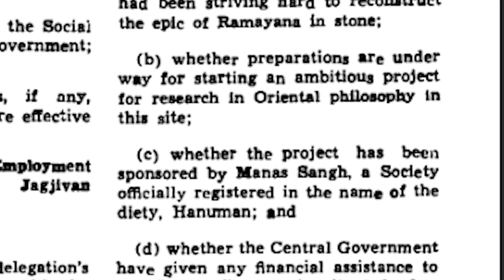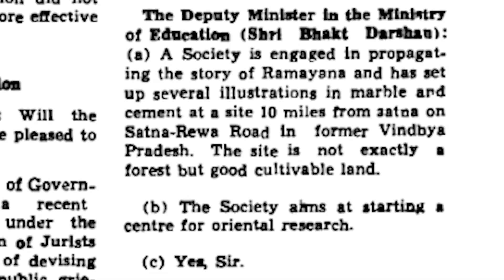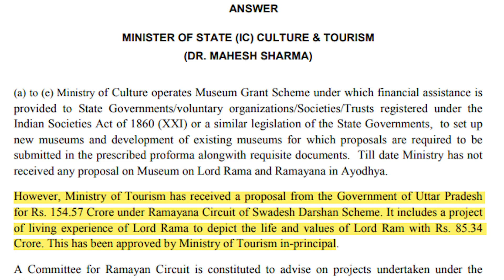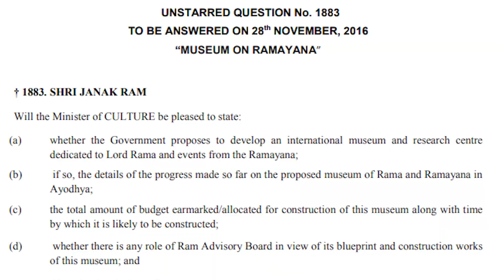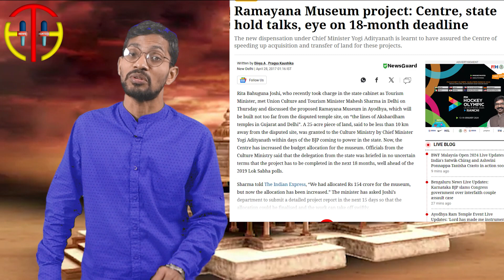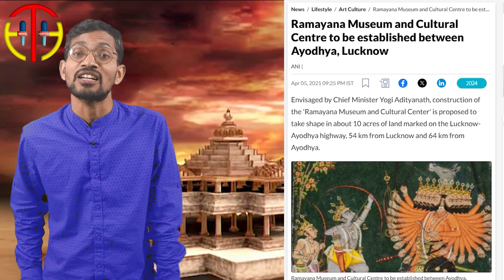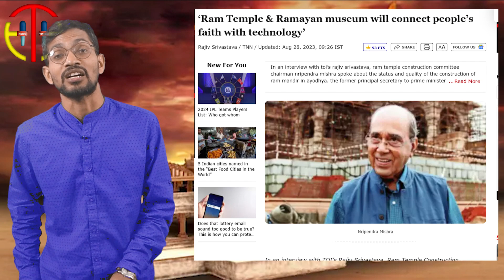अधूरे राम मंदिर के बीच अधुरा रामायण संग्रहालय | Politics on Ramayana Museum | News Hunters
भारत में पहला रामायण संग्रहालय कब और कहाँ बना था?
अयोध्या के रामायण संग्रहालय बनने में इतना विलम्ब क्यूँ हो रहा है?
अयोध्या में रामायण संग्रहालय के निर्माण पर क्या राजनीती हो रही है?